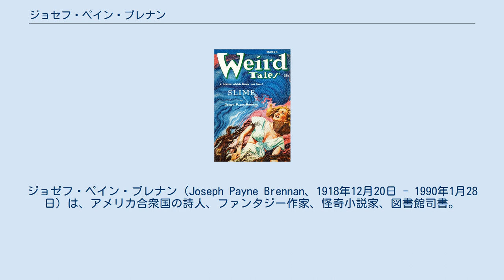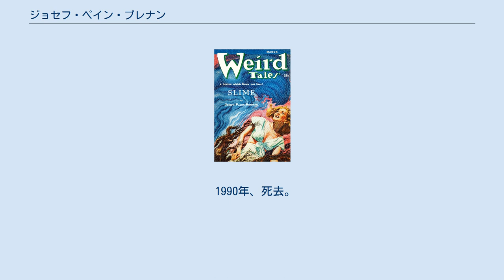ジョセフ・ペイン・ブレナン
ジョゼフ・ペイン・ブレナン（Joseph Payne Brennan、1918年12月20日 - 1990年1月28日）は、アメリカ合衆国の詩人、ファンタジー作家、怪奇小説家、図書館司書。
コネチカット州ブリッジポート生まれ。
 ブレナンは、イェール大学のスターリング記念図書館司書として1941年から40年以上勤務する傍ら、生涯を通じて、百を超える短編小説、二本の中編小説、そして千以上の詩を残した。
また、彼は初期のラヴクラフト作品の収集家として知られる。
 商業デビューは1940年。
デビュー当初は詩人として活躍していたが、フィクション作家としても活動の幅を広げ、1952年にはウィアード・テイルズ誌7月号にてホラー短編小説を発表。
1953年、ウィアード・テイルズ誌3月号にて、彼の代表作となる「Slime (邦題: 沼の怪)」を発表する。
"Slime" は人気作となり、少なくとも15回以上復刻されることとなった。
本作は、架空の生物としてのスライムが初めて描かれた作品として著名である。
 "Slime" は『ウィアード・テイルズ』誌1953年3月号のカバー小説である 1918年、コネチカット州 ブリッジポートにて誕生。
 1940年、"When Snow Is Hung"を発表し、詩人としてデビュー。
 1952年、『ウィアード・テイルズ』誌7月号に "The Green Parrot" を発表して作家デビュー。
 1953年、『ウィアード・テイルズ』誌3月号に "Slime (邦題: 沼の怪)" を発表。
 1970年、Doris M. Philbrickと結婚。
 1990年、死去。